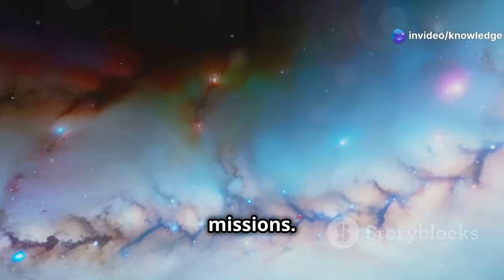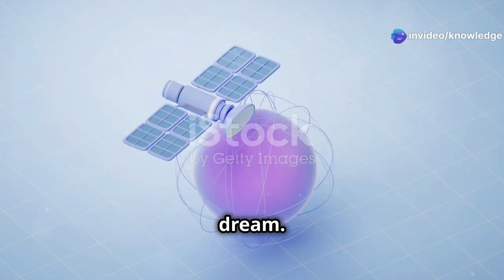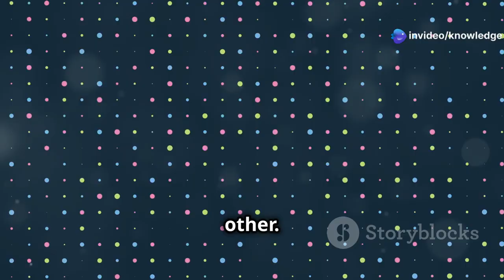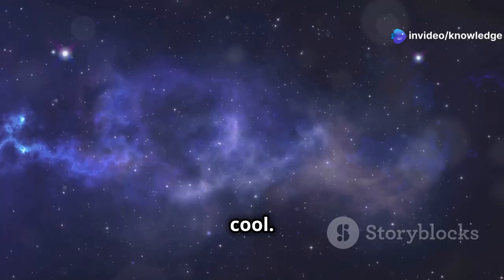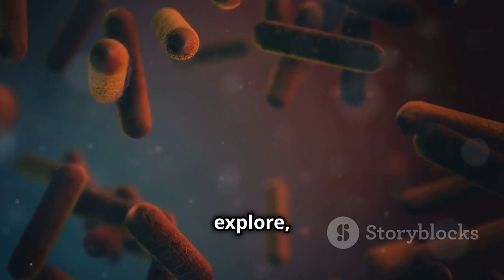What We Know and What We Don't Know About Space.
Welcome to Knowledge Hub!

🌟 About Us:
          At Knowledge Hub, we strive to bring you daily doses of educational content, interesting facts, and insightful knowledge on a wide range of topics. Whether you're looking to learn something new, stay updated with the latest trends, or find answers to your questions, you've come to the right place!

🌟Today's Topic:
          Explore the unknown and uncover the secrets of the universe! From mysterious black holes to unexplained cosmic phenomena, SPACE Mysteries REVEALED! takes you on a journey to the edge of human understanding. Get ready to have your mind blown by the most astonishing and baffling space mysteries that will leave you questioning everything you thought you knew about the cosmos. From ancient alien civilizations to modern-day space anomalies, this video reveals the most fascinating and unexplained phenomena in our galaxy. So, buckle up and get ready to blast off into the unknown!

Your support helps us create more content for you!